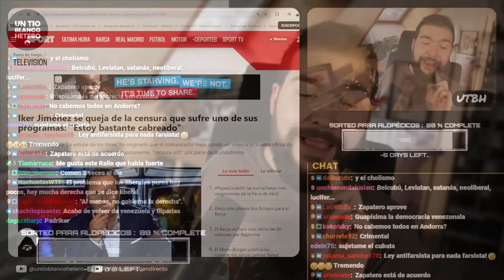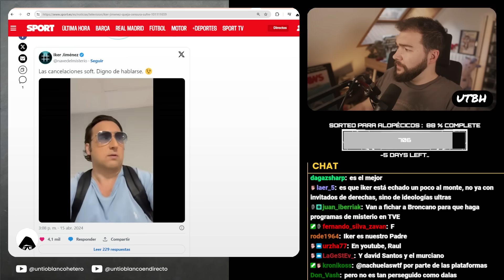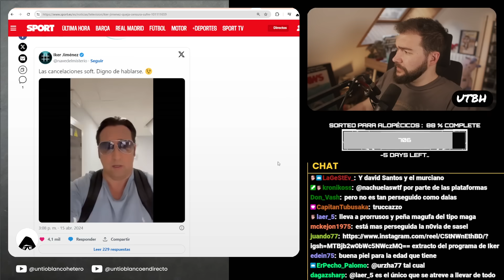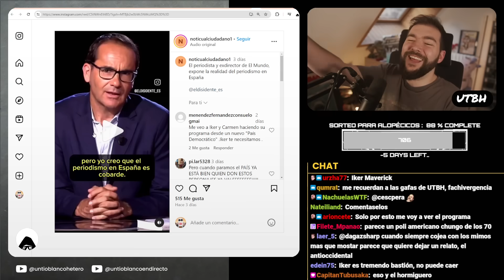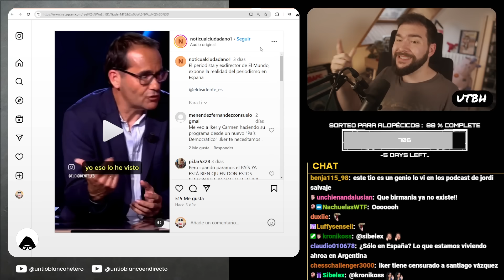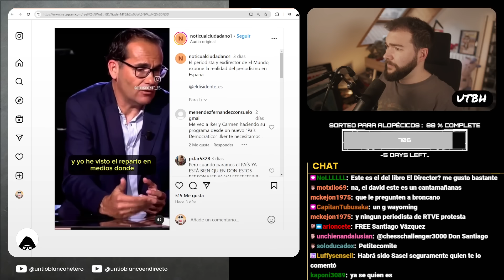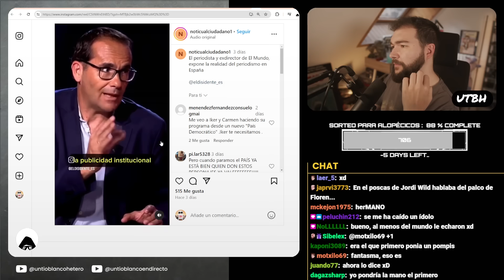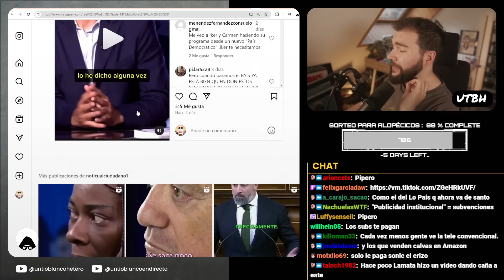IKER JIMÉNEZ y la CENSURA SOFT de YOUTUBE | UTBED